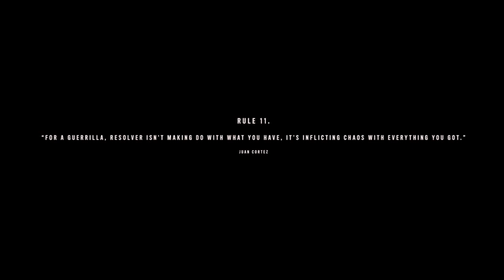Juan of A Kind - Far Cry 6 - Let's Play part 2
We recruit Juan Cortez, a covert agent working on multiple fronts and we bring him to the resistance.